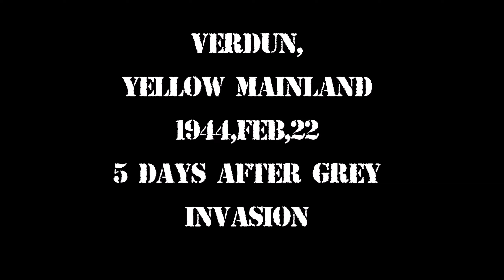Army Men Of Pacific War S2: Battle Of Yellow Verdun! Massive Grey Attack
The Greys are Invading the yellow Republic and the first major town, the town of verdun is under fire, Captain @stormeaglegaming5395 makes a desperate defence to hold this massive attack, outnumbered 10 to 1 can the yellow hold verdun?
mods used
game
call to arms gates of hell
0:00 intro
1:03 pre battle talk
3:00 battle begins
3:35 first wave
4:45 second wave
6:00 third wave
7:00 Grey Super guns
7:37 Charge
9:00 Final stand
9:55 Retreat!
i mainly do small army men as one faction battles another using a videogame editors, the battles are epic yet small in crazy proportions. i also make battle historycal with that toke place from ww1 all the way to mondertimes, i also make fanasty battle with things like starwars or warhammer 40k. anything i can do. i also play old online shooters and other games,
always remeber to,